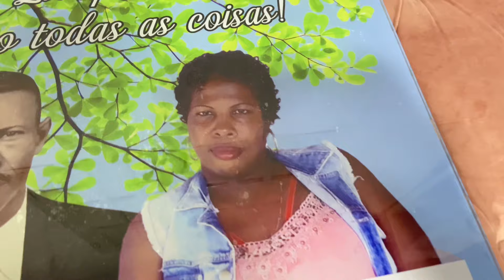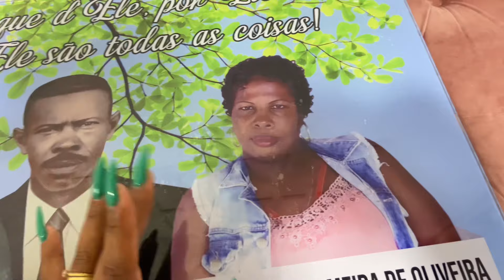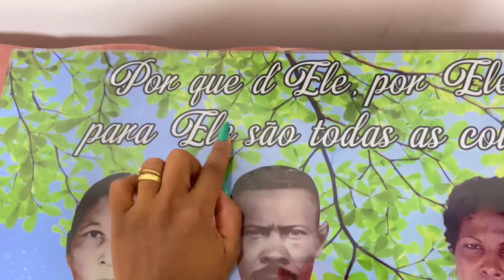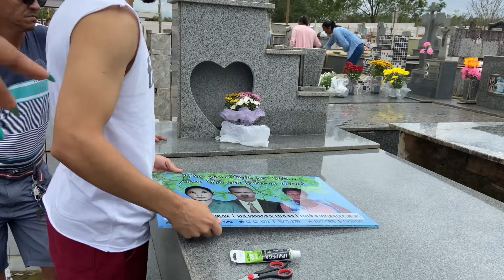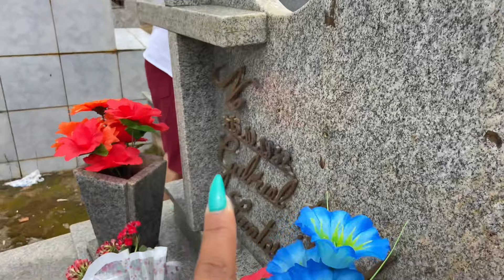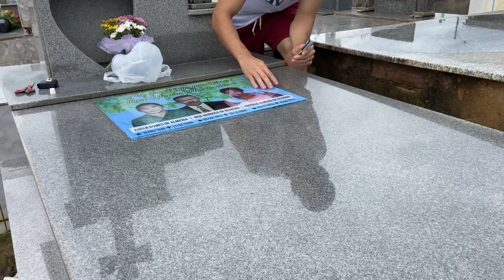FOMOS AO CEMITÉRIO😭 + revivendo tudo outra vez/ ORGANIZEI A COZINHA E TOMAMOS CAFÉ JUNTOS